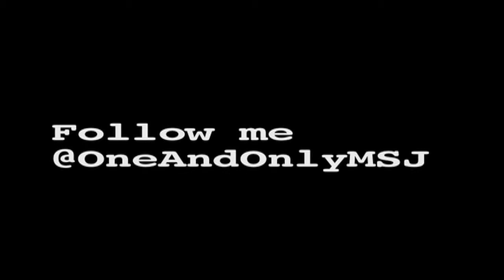31 Days of fright Horror Movie Project year 3, Day 4: Drag Me to Hell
Its Day 4 and Max watches Drag Me to Hell